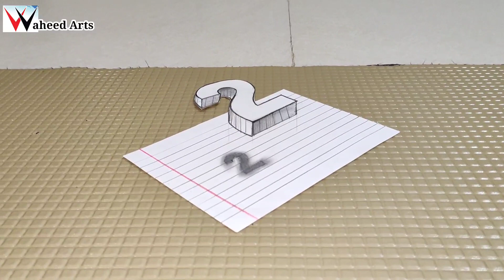3d drawings for beginners| how to draw 3d art| easy to learn|tutorial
IMAGE DRAWING CLASSES
for...
* Basic drawings
* sketching...
* Water colour landscape
* Portrait...
* Elementary & Intermediate drawing exams practice etc...
Add. Bara Bungalow near Jain mandir malegaon
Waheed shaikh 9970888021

 Today's new art work Pencil shading drawing painting...